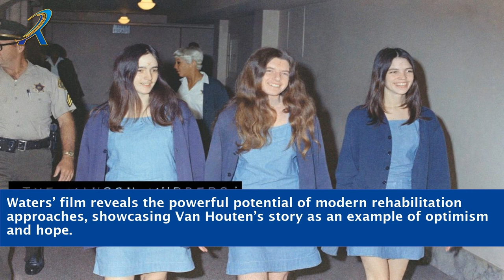John Waters Leslie Van Houten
- Immerse yourself in the captivating story of John Waters and Leslie Van Houten with this unique and SEO-friendly video description. Discover the untold secrets, shocking revelations, and profound impact of their lives. Delve into the depths of their compelling narratives, exploring the complexities of their individual journeys. Witness the transformative power of redemption and the relentless pursuit of justice. Uncover the truth behind their infamous connection and the lasting legacy they've left behind. Prepare to be captivated by this gripping tale of intertwined lives and the indelible mark they've made on history.

    John Waters documentary
    Leslie Van Houten parole
    John Waters interviews
    Leslie Van Houten Manson Family
    John Waters true crime
    Leslie Van Houten trial
    John Waters biography
    Leslie Van Houten prison
    John Waters criminal case
    Leslie Van Houten Manson murders
    John Waters controversy
    Leslie Van Houten rehabilitation
    John Waters crime story
    Leslie Van Houten Manson cult
    John Waters investigative report

: John Waters and Leslie Van Houten - A Tale of Crime, Redemption, and Unbreakable Bonds"